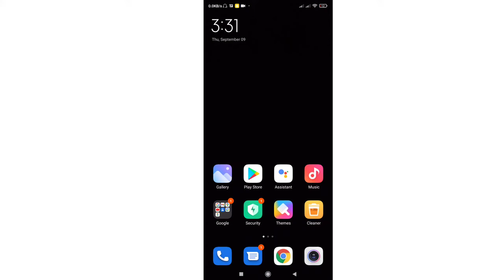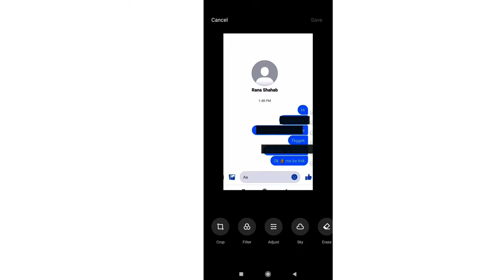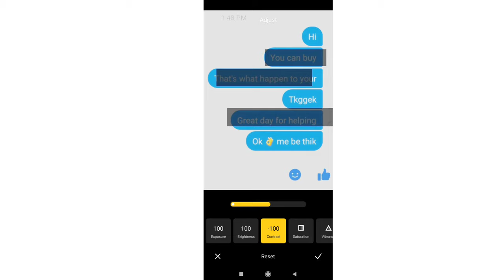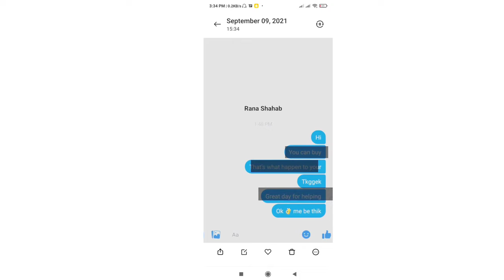How To Remove Paint from Text - text se paint remove kaise kare - how to REMOVE TEXT PAINT